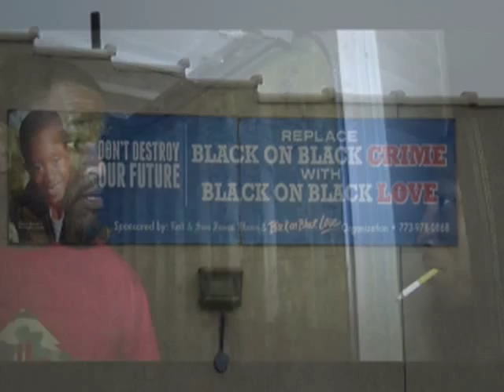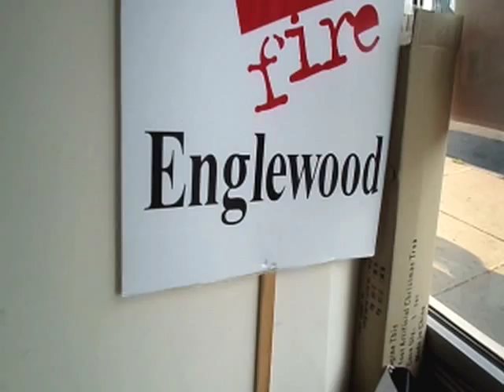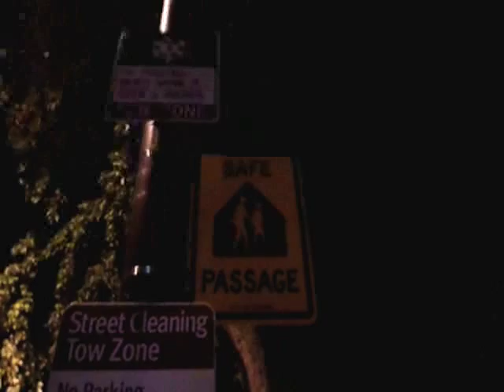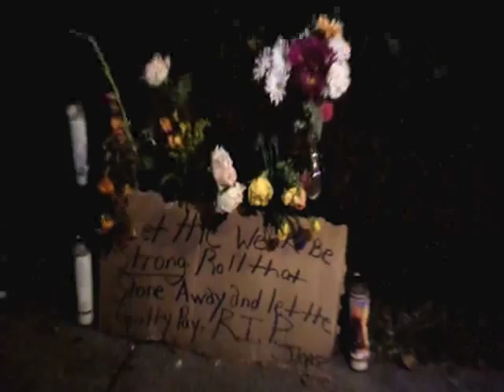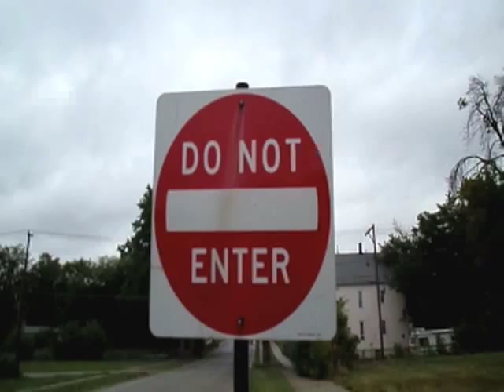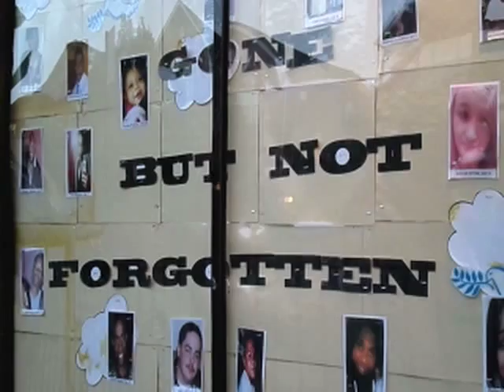Chicago Gun Violence: Bikers Speak Up about Gun Violence!!!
Chicago African American Bikers, Old School Car Cruisers and parents that have lost loved ones to gun violence speak up about Gun Violence. Make a difference, speak up and take back your communities.

Real Flava Productions
Brad Allen Johnson (BJ)
Camera's used Go Pro Black Edition, Canon XA-10, Samsung ST150F.